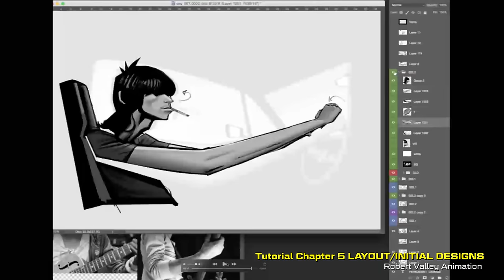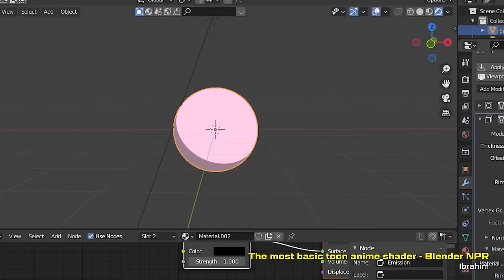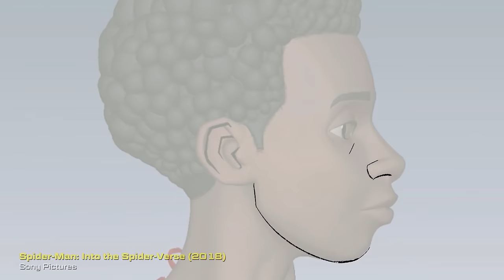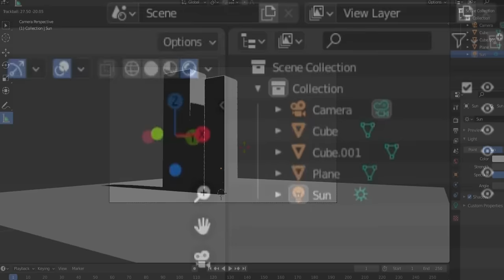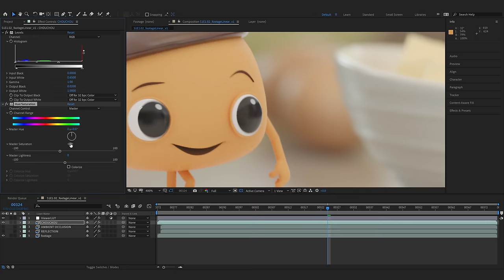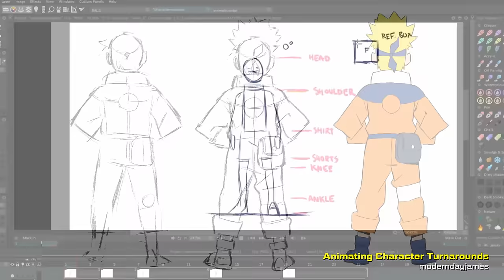Animators React to LOVE DEATH + ROBOTS Bad & Great Cartoons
THIS EPISODE ►
Niko is joined by Veteran Animators/Directors Alexander Snow and Patrick Osborne to break down some of the best animation from the hit series LOVE DEATH + ROBOTS.

CHAPTERS ►
00:00 Intro
02:02 Three Robots: Exit Strategies
05:13 Ice
07:37 The Very Pulse of the Machine
11:29 Kill Team Kill
15:52 Honkai Impact 3rd
17:40 Outro